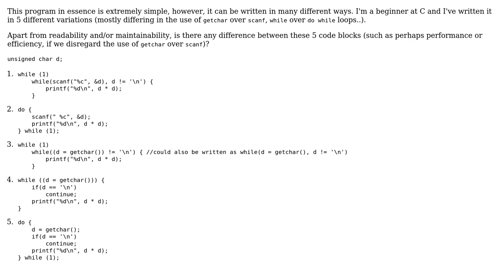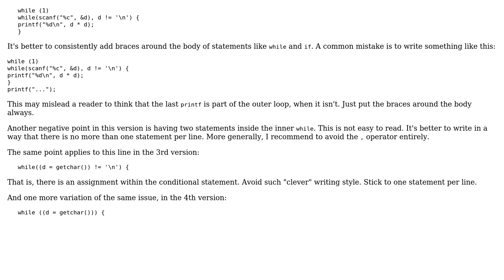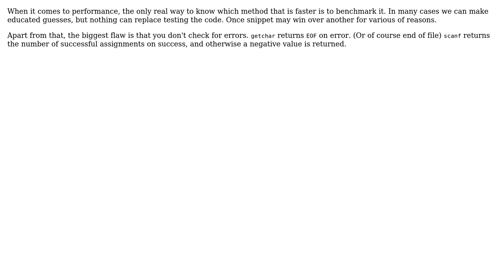Given a series of characters from stdin, print their squared integer ASCII counterparts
With thanks & praise to God, and with thanks to the many people who have made this project possible! | Content (except music & images) licensed under CC BY-SA | Music | Images & others | With thanks to user Toby Speight user klutt user janos user bool3max and the Stack Exchange Network Trademarks are property of their respective owners. You are responsible for your own actions.